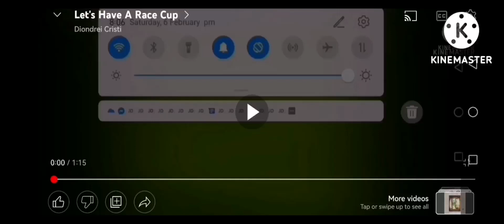Radiator Springs World Grand Prix The Crossover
World Grand Prix Cast
Lightning Mcqueen As Olie Polie
Francesco Bernoulli As Billy Bevel
Carla Veloso As Pollie Pi
Jeff Gorvette As Anakin Skywalker
Lewis Hamilton As Woody
Max Schell As Roary
Raoul ÇaRoule As Mr. Bean
Rip Clutchgoneski As Gordon
Miguel Camino As Sebulba
Shu Todoroki As Mike The Knight
Nigel Gearsley As Norman Price